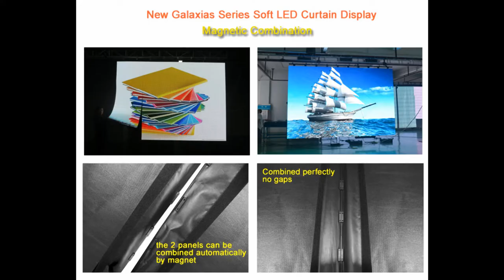Lightweight Slim Soft LED Video Display for Theatres, live shows, trade shows, concerts.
Huasun soft LED curtain display is a dynamic drapery based on advanced LED illumination technologies and control sytems.
Now we use magnetic combination for the Galaxias seies It is more convenient.